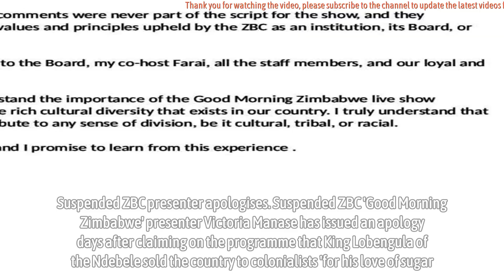Suspended ZBC presenter apologises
Suspended ZBC 'Good Morning Zimbabwe’ presenter Victoria Manase has issued an apology days after claiming on the programme that King Lobengula of the Ndebele sold the country to colonialists 'for his love of sugar.’

The tribalist presenter says her comments were 'truly repulsive and insensitive.’

*Source - bmetro